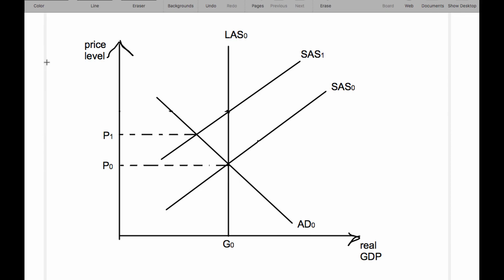On top of rising energy prices, a severe drought, bad harvests, and a poor monsoon season in Asia h…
On top of rising energy prices, a severe drought, bad harvests, and a poor monsoon season in Asia have sent grain prices soaring. Globally, this is the third major food price shock in five years. Explain what type of inflation the news clip is describing and provide a graphical analysis of it.